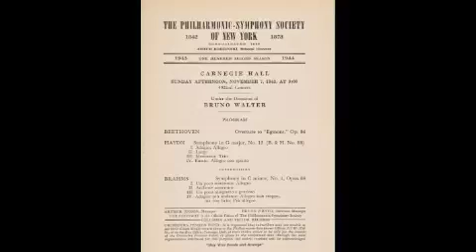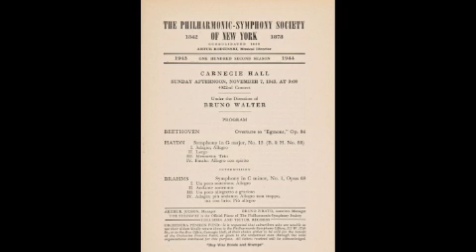Walter conducts Beethoven - Haydn - Wagner - NYP 1943 (complete concert)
November 7, 1943 Carnegie Hall (live rec.)
Bruno Walter - New York Philharmonic.
American National Anthem
Beethoven Egmont Overture op.84
Haydn Symphony no. 88
Brahms Symphony No. 1 op.68